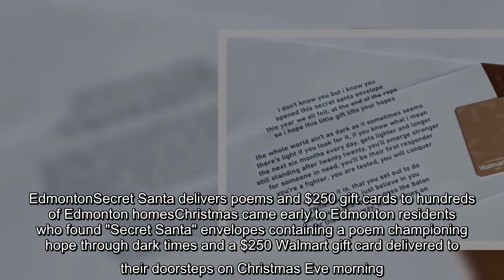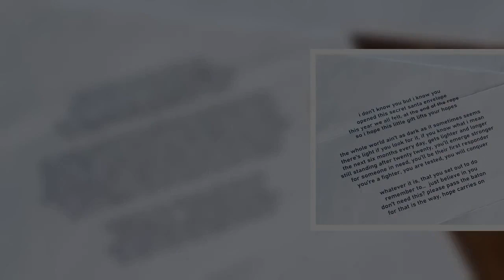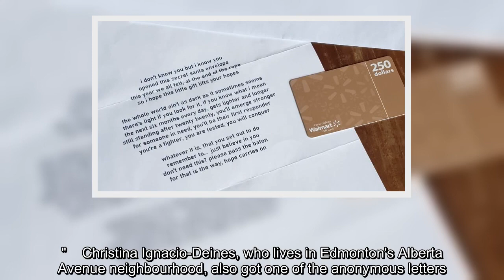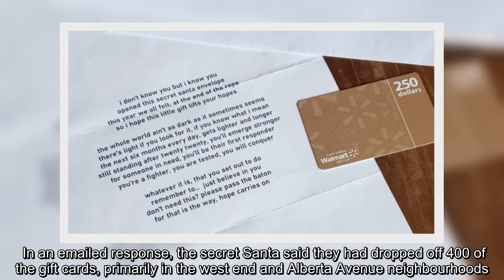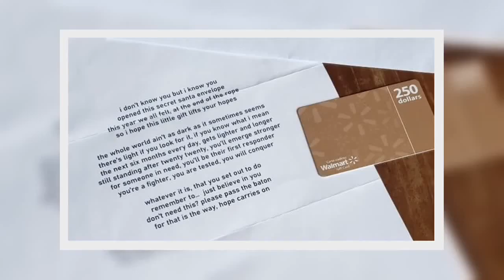Christmas came early to Edmonton residents who found Secret Santa envelopes containing a poem cham